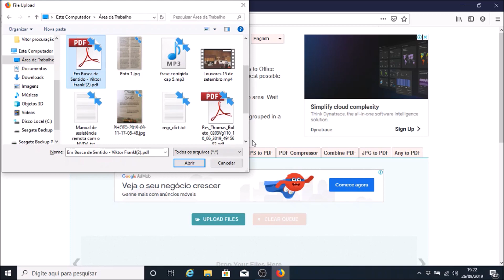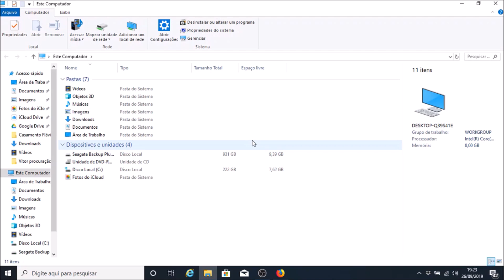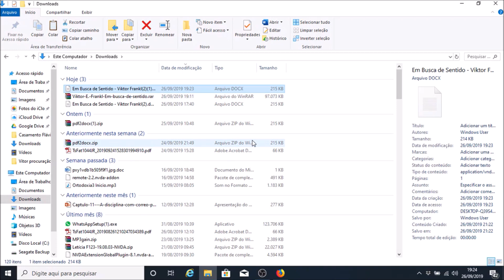Como converter um PDF rapidamente para DOCX com o pdf2docx.com – Parte 2.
Você deseja converter um PDF para documento do Word (DOCX) sem precisar instalar um programa a mais no seu PC. Veja como pode fazer isso com o usando o NVDA no Firefox. Esse serviço é gratuito.

Mais informações, dúvidas e sugestões, anote os contatos:
Valter Jr.